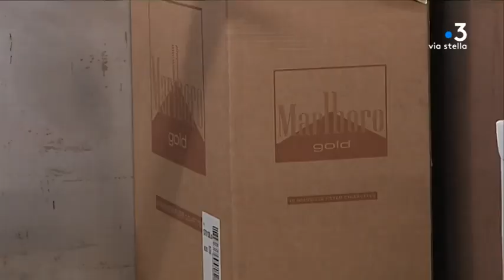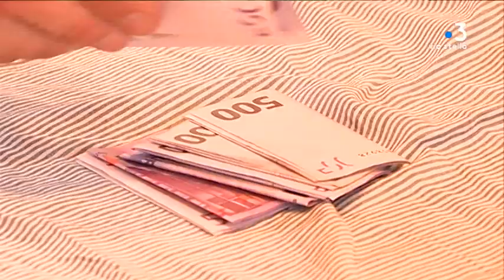En mer avec la douane : contrôle fiscal en Balagne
A bord du Libecciu, la brigade des douanes de Bastia poursuit sa route sur la côte Ouest de la Corse, en Balagne. Pour ce troisième numéro de notre thématique, la mission du jour porte sur le respect de la fiscalité et la lutte contre la fraude aux marchandises détaxées.

Intervenants - Rodolphe Laffont, officier en renfort de Marseille; Laurent, référent contrôle fiscal;

Equipe - Kael Serreri, Stéphane Lapéra.